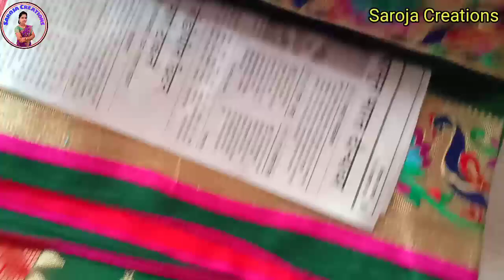साडीच्या पदराला गोंडे कसे लावायचे। padrala gonde kase lavayche। पदरला गोंडे बसवणे